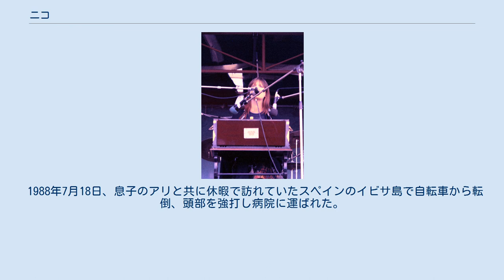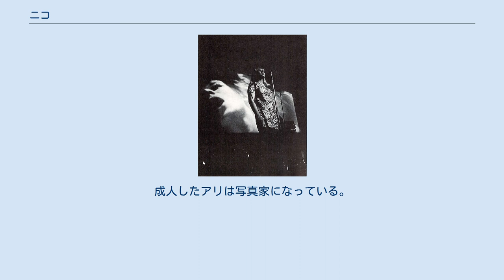ニコ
ニコ、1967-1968年 ニコ、1974年 ニコ（Nico、1938年10月16日 - 1988年7月18日）は、歌手、女優、ファッションモデル。
本名はクリスタ・ペーフゲン（Christa Päffgen）。
 多くの資料では、ニコは1938年10月16日にドイツのケルンで生まれたとされるが、少なくとも2つの資料では1943年3月15日にハンガリーのブダペストで生まれたとしている。
 ニコは10代の頃から180cmという長身を生かしパリを中心に『ヴォーグ』、『エル』といったファッション誌のモデルとして活動し、その後、フェデリコ・フェリーニの『甘い生活』（1960年）等の映画に端役で出演している。
ニコはこの頃にニューヨークに移り、しばらくの間、ヨーロッパとアメリカの両方で活動を行った。
 1962年、俳優アラン・ドロンとの男児を出産。
 1963年にはジャック・ポワトルノー監督の『Strip-Tease』という映画に出演し、セルジュ・ゲンスブールのプロデュースでタイトル曲を録音した。
1965年には、ローリング・ストーンズのブライアン・ジョーンズの紹介によりイギリスでファースト・シングルを出すが、商業的には成功しなかった。
このシングルのB面はジミー・ペイジが作曲・プロデュースしている。
 この頃、ボブ・ディランの紹介でアンディ・ウォーホルに出会ったニコは、ウォーホルが主宰する「ファクトリー」の実験映画に参加する。
ウォーホルは自らがプロデュースしていたルー・リード率いるヴェルヴェット・アンダーグラウンドにニコを参加させ、1967年3月のファースト・アルバム『ヴェルヴェット・アンダーグラウンド・アンド・ニコ』では4曲でニコがリード・ボーカルをとった。
しかし、いわばウォーホルにゴリ押しされた形のニコは他のメンバーに受け入れられず、ニコはデビュー作への参加のみでグループを去る。
 同年10月、ボブ・ディラン、ジャクソン・ブラウン等が曲を提供し、ヴェルヴェット・アンダーグラウンドのメンバーも参加したファースト・ソロ・アルバム『チェルシー・ガール』が発売される。
また1969年にはイギー・ポップとの録音を残し、そのビデオも制作している。
その後も自身が演奏するハーモニウムの音色が耳に残るアルバムを数枚発表するが、1973年の『ジ・エンド』を最後に長い低迷期に入る。
 1969年からフランスの映画監督フィリップ・ガレルと交際をし始め、その後結婚するが1979年に離婚している。
 1981年に久しぶりに発表されたアルバム『ドラマ・オブ・エクザイル』は、リリースをめぐるいざこざはあったものの、ジョイ・ディヴィジョン、バウハウス、エコー&ザ・バニーメン、ザ・キュアーのロバート・スミス、モリッシー、ビョーク、パティ・スミス、ソフト・セルのマーク・アーモンド、ザ・カルトといったバンドなどに代表されるゴシック・ロックやニュー・ウェイヴ・ムーブメントの中で高い評価を受ける。
この時期から、日本を含む世界各地でライブを活発に行い、その模様は多くのライブ・アルバムに記録されている。
 1988年7月18日、息子のアリと共に休暇で訪れていたスペインのイビサ島で自転車から転倒、頭部を強打し病院に運ばれた。
レントゲン写真で脳内出血が確認され、数時間後に息を引き取った。
享年49歳。
 1962年に俳優アラン・ドロンとの子供、クリスチャン・アーロン・ブローニュ（ブロングと書かれていることもある）、愛称はアリという男児を出産し世間を騒がせた。
アルバム『マーブル・インデックス』に収録された「アリの歌」（Ari's Song）はその名の通りアリのことを歌ったものであり、アルバム『Desertshore』に収録された「Le Petit Chevalier」では、幼い頃のアリのボーカルを聴くことができる。
成人したアリは写真家になっている。
 ^ The Marble IndexでのRichard Williamsによる解説には後者の説が記載されている。